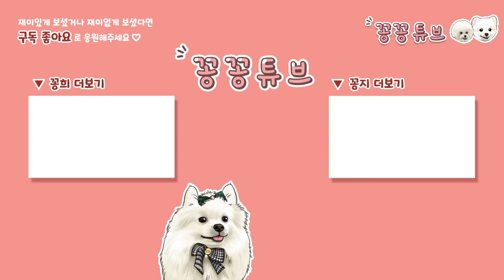강아지 새해 인사 | 행복한 명절되세요 | 댕댕이 세배 | 새해 복 많이 받으세요 | Happy New Year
이름 : 김꽁희 Kkonghee
생일 : 2018년 4월 9일 4살
성별 : 남자였지만...
견종 : 포메라니안

이름 : 김꽁지 Kkongji
생일 : 2019년 10월 15일 3살
성별 : 남자였으나..
견종 : 비숑프리제

이름 : 김꽁탄 Kkongtan
생일 : 2022년 4월 23일
성별 : ㅠㅠ..
견종 : 포메라니안

인스타그램DM.이메일.오픈카카오톡 연락주세요